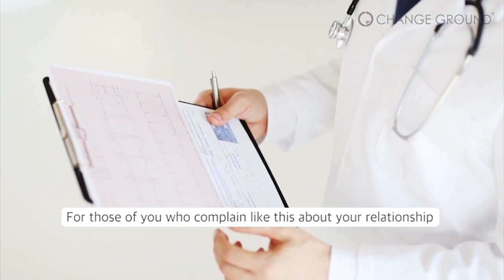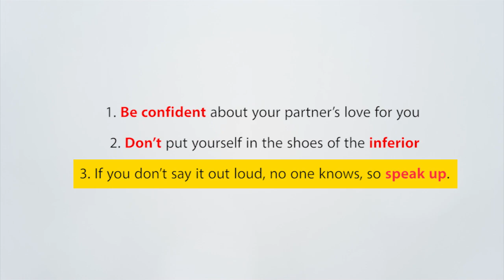Why are you doing this to me? [A good relationship, psychological skills]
Everyone thinks differently. So accept the other person’s situation.
Only then can they keep each other in good company without hurting each other. (Reference: Jinnosuke Kokoroya, 'Why are you doing this to me?')

1. This video is purposed for educational.
2. This video has no negative impact on the original works
3. This video is recreated depends on our thoughts and editing style.
4. The amount of the original work used partially to get the point across where necessary in context.